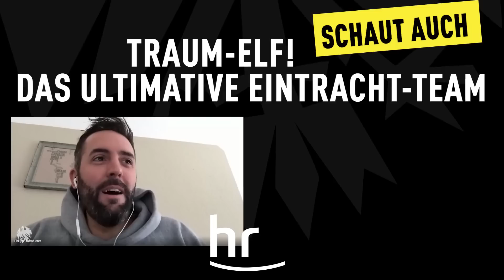1:1! Eintracht Frankfurt ergattert einen Punkt in Freiburg | Bundesliga Reaktion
Nicht wirklich gut gespielt, aber einen Punkt geholt: Eintracht Frankfurt hat in Freiburg ein Remis erspielt. Den Verfolger aus dem Breisgau halten die Hessen damit auf Distanz, der Sprung zurück auf Rang zwei misslingt aber. Die Reaktion zum Spiel mit Basti Red!

Eintracht Frankfurt hat im letzten Spiel der Bundesliga-Hinrunde beim SC Freiburg am Mittwochabend einen Punkt geholt. Beim 1:1 (1:0) erzielte Randal Kolo Muani die Führung für die Hessen (42.), Matthias Ginter konnte in einer umkämpften Partie direkt nach Wiederanpfiff ausgleichen (47.).
Wir von FUSSBALL 2000 - der Eintracht-Videopodcast reden über Eintracht Frankfurt wie sonst keiner. Wir streiten über Spiele der SGE, brutale Auswärtsfahrten mit dem Frankfurt-Mob oder Fangesänge im Waldstadion und den Bundesliga-Stadien Deutschlands. Bei der HintiArmy von FUSSBALL 2000 wird zum Thema Eintracht Frankfurt gewütet und gelacht. Und es kommen Gäste aus Frankfurt wie Martin Hinteregger, Bosca, Timothy Chandler oder Nico von OneFootball oder Bohndesliga-Experte Etienne Gardé von den Rocketbeans vorbei. Ob Trainer, Spieler oder Fans - es geht bei FUSSBALL 2000 um Eintracht Frankfurt. Wir sind live bei jedem Spiel von Eintracht Frankfurt und sprechen über Bundesliga, Europa League oder DFB-Pokal. Auch zum Transfermarkt und Transfergerüchten zu Eintracht Frankfurt bleibt ihr bei uns auf dem neuesten Stand. FUSSBALL 2000 - der Eintracht-Videopodcast gibt montags und immer mit Reaktionen zu jedem Bundesliga-Spiel der SGE und zur Europa League und dem DFB-Pokal.